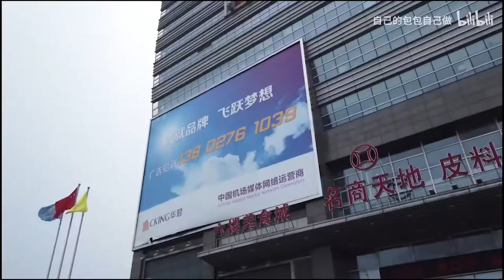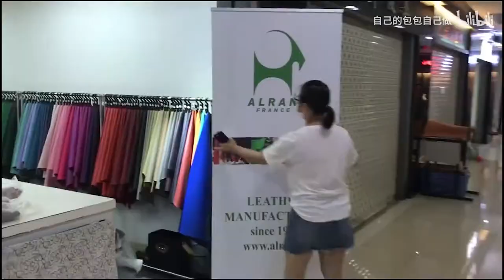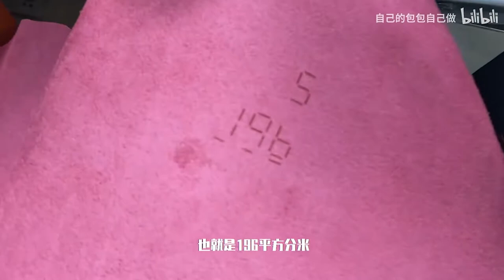Tour No.1 leather market in China| 8 mainstream high-end leathers and price ranges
Hey, this is Shirley from Guangzhou Ding Bags Co.,Ltd.
I will share fashion industrial news in our channel aiming in assisting more brands better adapt to diversified market demands, thereby reducing inventory pressure and ecological pressure.

Don’t miss up this video if you’re purchasing leather goods from China.
You will know where those high-end leather products manufacturers purchase leather materials and accessories.
And being more comprehensive on selecting leathers from
Chinese made leathers, tannery Alran, Tannerie Annonay(a part of the HCP group, a group of several tanneries specialized in exotics and calf leather).

In this video, we will tour stores (in Mensa Leather Hardware No.1 Center)selling 8 mainstream leathers and their price ranges.

Chinese calf leathers
Alran goat leather
Annonay Epsom
Taurillon clemence Leather
Exotic leather including porosus crocodile leather
alligator leather
Rex rabbit leather
ostrich leather.

We are honor to grow up with you and provide our service.